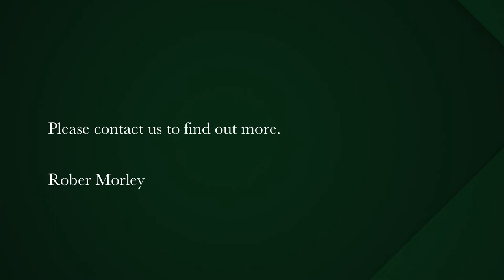6 Bedroom house for sale in Duiker Eiland | Pam Golding Properties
This home is all about family fun, refreshing your spirit and reviving your soul, far from crowds, in an unspoiled part of the wonderful West Coast – back to nature at its best and surrounded by kilometres of unspoiled beach, as well as areas of rocky formations and kelp forests.
The spacious double volume living, dining and kitchen areas on the upper entry level are both eye-catching and chic – and the ample proportions are such that the bar and indoor braai area as well as the baby grand piano are easily accommodated in this space!
This magnificent living area flows through stacking glass doors to the outdoor deck area including outdoor braai and secluded plunge pool.
And finally, the piece de resistance is the uninterrupted panoramic and spectacular view over the ocean and vast bay.
The kitchen layout features plentiful “touch style” cupboards, the highlight, a high-end Aga stove and large sociable island with its generous under counter storage facilities. The concealed scullery adjoins this area.
Every effort has been made to ensure high end finishes and décor throughout the six bedrooms and five bathrooms. (four en-suite)
The upper-level links to the master open plan en-suite bedroom which has its own relaxation sunroom as well as opening onto the sea facing sun deck, pool and very special sea view.
Also leading off this level are two bedrooms with their shared family bathroom (separate guest cloakroom) as well as the huge and versatile children’s/entertainment bedroom with its en-suite bathroom.
The lower level introduces the final two sea facing en-suite bedrooms (one with cosy private lounge) both leading to a sheltered patio.
In addition, this lower-level accesses the generously sized “games room” featuring a full sized billiard table.
External separate storage shed and high quality security cameras/beams complete this wonderful property.
The calm bays surrounding Duyker Eiland, are well known for their natural beauty.
The resident dolphins, the seals, the visiting whales, the abundant and varied birdlife, small buck and tortoises will bring you added and endless pleasure.
St. Helena Bay and Shelley Point Golf Estate & Country Club are a 10-minute drive. The town of Vredenburg 30 minutes away.
Duyker Eiland, located next to Britannia Bay, is a 90-minute drive from Cape Town.